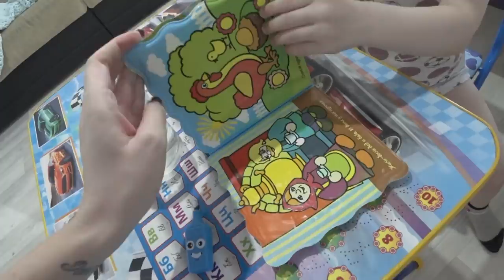Уборка/ Развлечения/ Гости/ Влог SilenaSway_Силена Вселенная